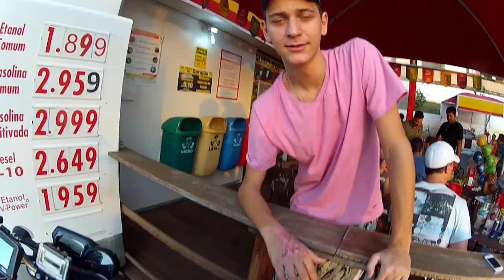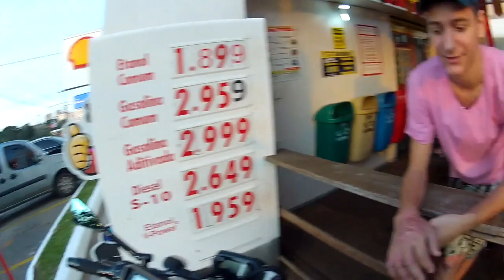XJ6 Tocando o Terror por onde Passa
Rodrigo Bellasalma aparece no Final do Vídeo